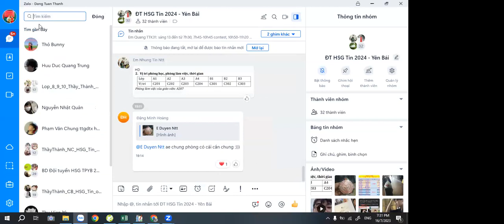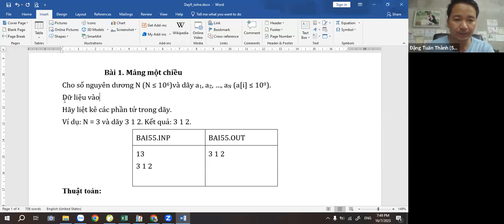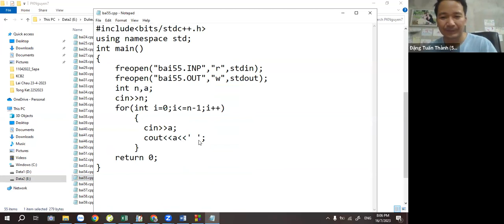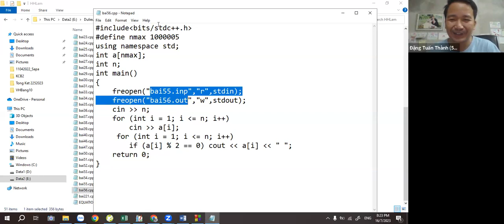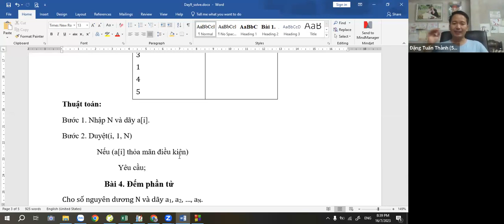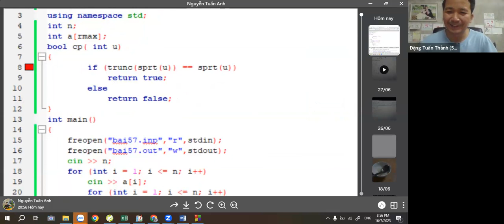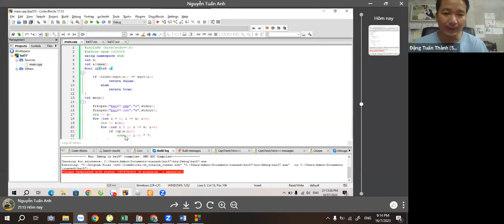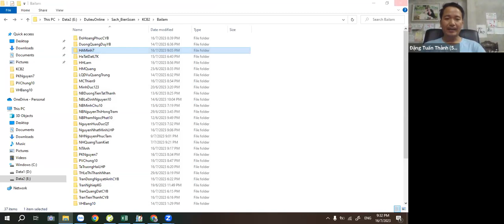KCB2-Day13_ Kiểu mảng trong C++ Thầy Đặng Tuấn Thành